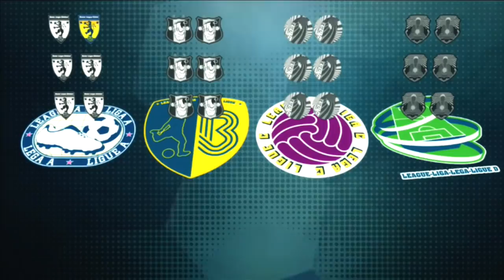PES 2008 Master League - [With Manchester City] - Aston Villa (A) - Part 1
The legendary default Master League squad is back! With also a few new additions, how far can they go?!